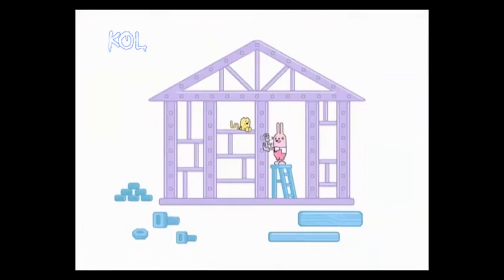Wow! Wow! Wubbzy! - Theme Song (Yalsenian)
Wow Wow Wubbzy Intro / Opening Theme Song
Broadcasted on KOLtv